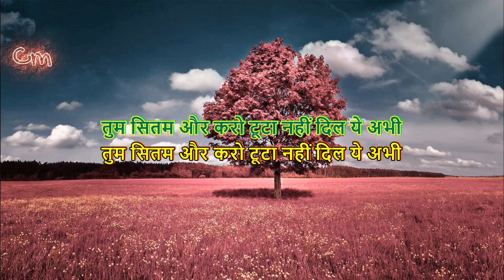TUM SITAM OR KARO TOOTA NAHI DIL YE ABHI KARAOKE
यूट्यूब खोजों पर पहले से ही उपलब्ध ट्रैक से सभी ट्रैक को प्रदर्शन गुणवत्ता के लिए फिर से बनाया और तैयार किया गया है।

सभी कॉपीराइट, मुद्रीकरण अधिकार और क्रेडिट संबंधित रचनाकारों के पास हैं, ट्रैक पूरी तरह से अपने गायन के जुनून को आगे बढ़ाने के इच्छुक गायकों के मनोरंजन के लिए बनाए गए हैं,
मैं इसके लिए किसी श्रेय या प्रशंसा का दावा नहीं करता।